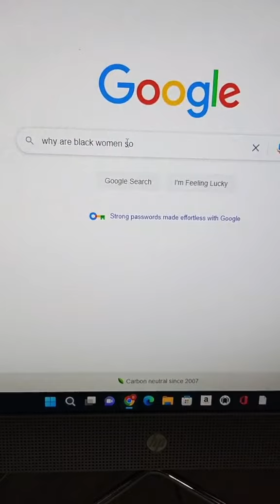Testing Google's autofill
Testing Google Search